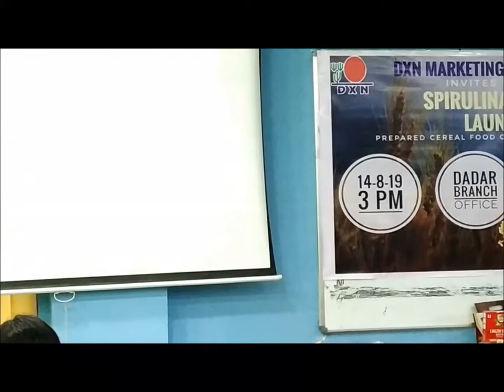Roshan Ara with Reishi Gano Tea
International Beauty Trainer
Mrs. Roshan Ara ;  In Mumbai (Dadar Branch Office)  :    13th Aug 2019

DXN Dadar Branch Office
Add: Rajaram Estate ,1st floor, Opp. Madhav Wadi
Near  Kailash Lassi Hotel , Dadar - East

Prashant Krishna Pawar (Double Diamond)
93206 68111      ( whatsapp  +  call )